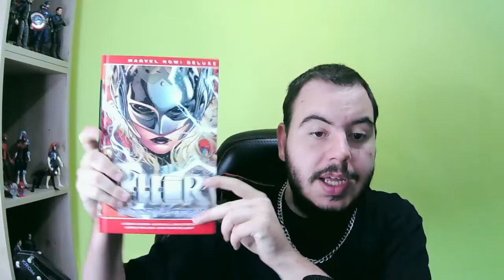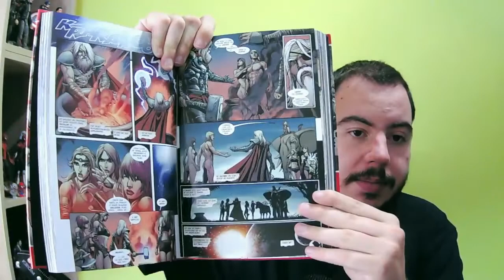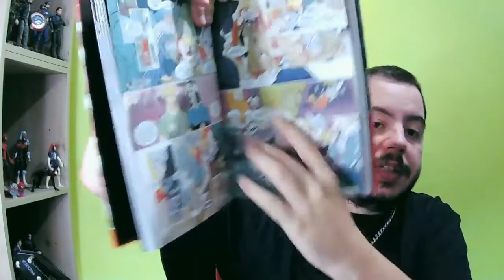LOS COMICS QUE DEBES LEER ANTES DE VER THOR LOVE AND THUNDER